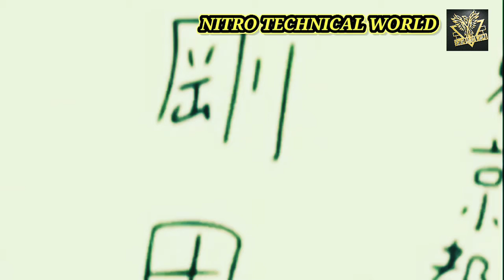DORAEMON - NEW AND LATEST EPISODE 2020👍😃😃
Doraemon: A cat-like robot of the 22nd century. Doraemon came to the present age to help Nobita. Doraemonhas a four-dimensional pocket which holds a lot of gadgets. He loves Japanese traditional sweet Dorayaki (also called Bean Jam Buns) and suffers from musophobia (fear of mice).Doraemon in Hindi 2020 | Doraemon New Episode | New Episode Latest 2020 | Episode 6 Doraemon, 2019, In, Hindi, Dubbed, New, Episodes, Best, Latest, Latest Doraemon New Full Episode in Hindi,Episode, Nobita, Newepisode, Doraemon 219 in hindi dubbed new episodes best latest new doraemon episode nobita newepisode, Doraemon in Hindi 2019,Doraemon, 2019, In, Hindi, Dubbed, New, Episodes, Best, Latest, Episode, Nobita, Newepisode, Doraemon 219 in hindi dubbed new episodes best latest new doraemon episode nobita newepisode, :doraemon cartoon, Doremondoraemon, Doraemon in hindi, Doraemon movie, Doraemon new episode in hindi, Doraemon song, Doraemon in tamil, Doraemon movie7, Doraemon adventure, Doraemon new episodes,Doraemon in punjabi,Doraemon in hindi 219,Doraemon in hindi new episodes full 219,Cartoon doraemon new episode,New doraemon hd,Doremon,Doraemon cartoon in hindi,Cartoon for kids,Doraemon in hindi 218,Doraemon,Doraemon cartoon in hindi:doraemon new episodes,Doraemon 219,Doraemon new hindi episodes,Doraemon new movies,New doraemon episodes,Doraemon 219 new episodes in hindi,Doraemon 219 episodes,New doraemon 219 latest episodes,Doraemon new hindi episodes full hd,Doraemon 219 in hindi dubbed,Doraemon new hindi episodes hd,All new doraemon episodes,Doraemon 219 latest episodes,Doraemon 219 new movies,Doraemon and nobita 219 new episodes:doraemoninhindi,doraemonhungamatvinhindifullepisodes,doraemoninhindinewfullepisode219,doraemonhungamatvinhindifullepisode,doraemoninhindimovie,doraemonnewepinhindi,doraemonnewepisodesinhindi,doraemonnewepisodsinhindi,doraemonmovie4,doraemonadventure,Doraemon,,2019,In,Hindi,Dubbed,New,Episodes,Best,Latest,Episode,Nobita,Newepisode,Doraemon 219 in hindi dubbed new episodes best latest new doraemon episode nobita newepisode,:doraemon cartoon,Doremondoraemon,Doraemon in hindi,Doraemon movie,Doraemon new episode in hindi,Doraemon song,Doraemon in tamil,Doraemon movie7,Doraemon adventure,Doraemon new episodes,Doraemon in punjabi,Doraemon in hindi 219,Doraemon in hindi new episodes full 219,Cartoon doraemon new episode,New doraemon hd,Doremon,Doraemon cartoon in hindi,Cartoon for kids,Doraemon in hindi 218,Doraemon cartoon in hindi:doremon new ep in hindi,Anoe tv,Anaeo tv,New doraemon in hindi,Doraemon 219,Doraemon new hindi episodes,Doraemon new movies,New doraemon episodes,Doraemon 219 new episodes in hindi,Doraemon 219 episodes,New doraemon 219 latest episodes,Doraemon new hindi episodes full hd,Doraemon 219 in hindi dubbed:doraemon hindi,Doramon movie,Doraemon cartoon,Doraemon new,Doramon video:doraemon in hindi,Doraemon movie in hindi,Doraemon hindi movie,Doraemon episode hindi,Doraemon new episodes hindi,Doraemon all movies:doraemon the movie nobita and jadoo mantar aur jahnoom hindi dubbed full movie,Doraemon the movie nobita and jadoo mantar aur jahnoom,Doraemon the movie nobita and jadoo mantar aur jahnoom hindi,Doraemon the movie,Doraemon and nobita,Doraemon movies,By doraemon movies:doraemon in hindi new episodes full 218,Doraemon last episode in hindi 218,Doraemon last episode song,Doraemon new episode 218 in hindi download,Doraemon last episode in japanese,Doraemon latest episode 218,Doraemon doraemon,Doraemon latest episode in telugu,In hindi,The cartoon tv:doraemon in hindi || new episode of doraemon || 219:doraemon in hindi new episodes full 218,Doraemon last episode in english,The cartoon tv,Trending:doraemon in hindi,Doraemon new episodes in hindi,Doraemon hindi,Doraemon new latest episodes in hindi,Doraemon hindi 219,Doraemon special episodes in hindi,Doraemon new:doraemon in hindi,Doraemon nobita,Doraemon episode:doraemon,Doraemon new episode,Doraemon episodes,डोरेमोन,डोरेमोन कार्टून,Doraemon episodes hindi,Doraemon hd,Doraemon 218,Doraemon in urdu,Doraemon episode,Doraemon nobita shizuka,Doraemon tam Search Queries: Doraemon Episodes In HIndi HD, doraemon in hindi, doraemon cartoon, doremon, doraemon in hindi, Doraemon Official, doraemon in hindi movie, doraemon in hindi movie 2019, doraemon in hindi movie 2018, doraemon in hindi movies full, doraemon in hindi full movie, doraemon movie 2018 nobita's treasure island,